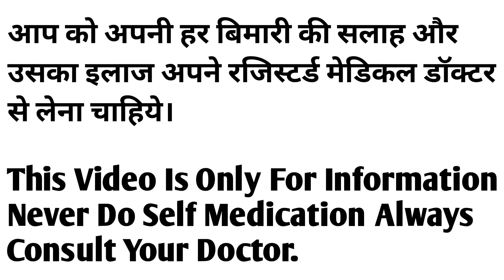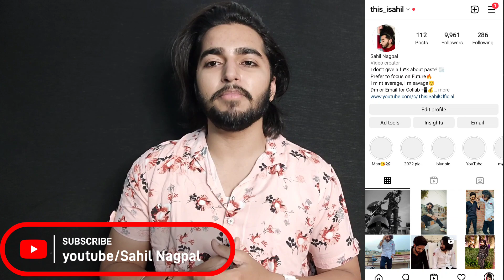Minoxidil Also Apply On Back or Sides ? | Sahil Nagpal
Take Any Medicine Only After Consulting Your Doctor Because These Medicines Can Gives You Side Effects If You Will Do Self Medication. Video is only for your information.

minoxidil
minoxidil treatment
minoxidil solution
minoxidil topical solution
apply minoxidil on back
apply minoxidil on back scalp
using 1ml minoxidil
how many ml minoxidil using on scalp
minoxidil for hair regrowth
minoxidil for hair loss
apply minoxidil on side
apply minoxidil on side scalp
hair loss treatment
baldness treatment
androgenic alopecia treatment